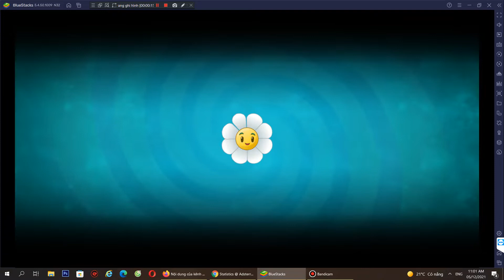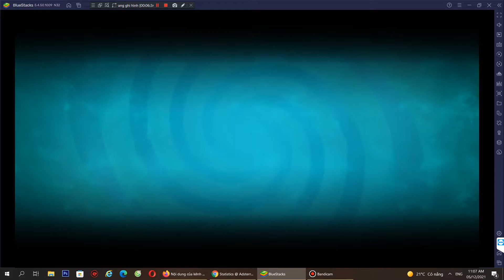Plants vs. Zombies™ 2 - educational video games, at smart kids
Educational games and videos for children, to help children grow smart, develop comprehensively about the brain, and also include videos, entertainment and more, created by SMART KIDS! - youtube
You click to Subscribers to receive the latest videos from Smart kids